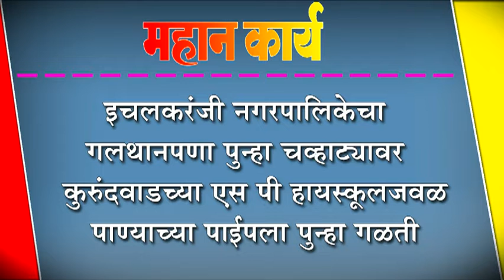इचलकरंजी नगरपालिकेचा गलथानपणा पुन्हा चव्हाट्यावर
इचलकरंजी नगरपालिकेचा गलथानपणा पुन्हा चव्हाट्यावर : कुरुंदवाडच्या एस पी हायस्कुलजवळ पाण्याच्या पाईपला पुन्हा गळती